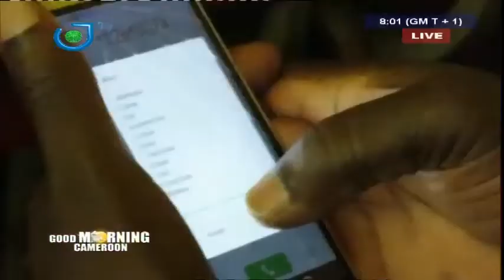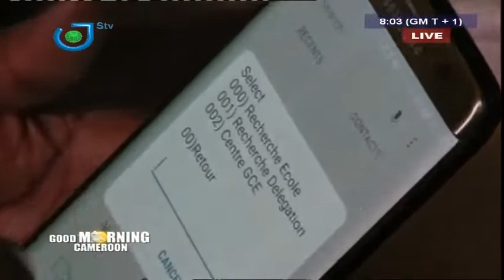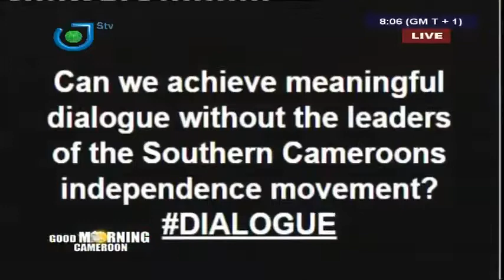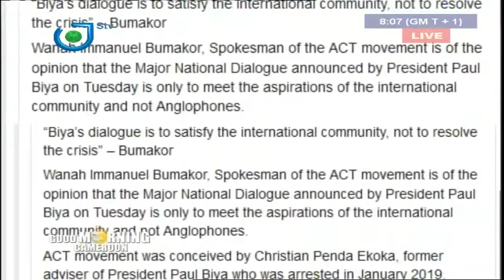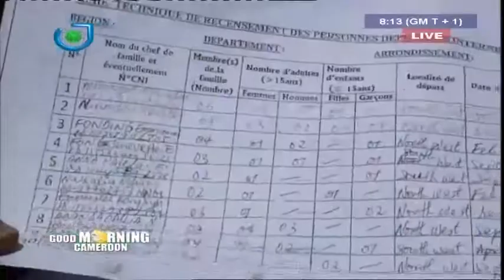STV - THE 08:00 AM BILINGUAL NEWS - JOURNAL BILINGUE DE 08H00 - Vendredi 13 Septembre 2019